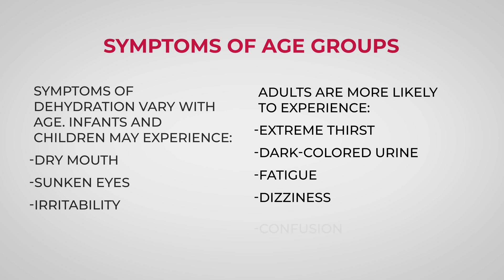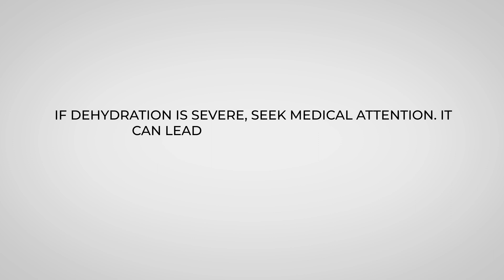Dehydration: Symptoms, Causes, Prevention & More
This descriptive video explains the ins and outs of dehydration, from the symptoms to the treatment, causes, groups at risk and more This video covers it all!